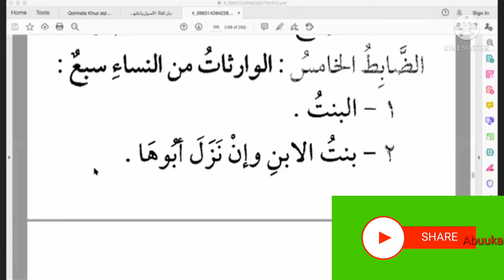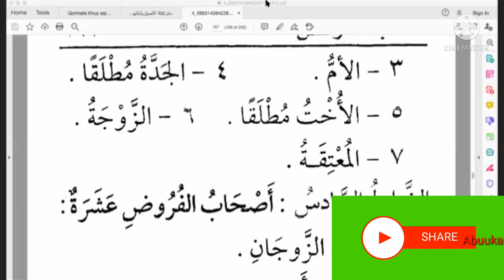DARSI 34FFAA BIDAYATULL MUTAFAQIH ITTI DHIHADHAA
KITABAA FIQIIDHAA